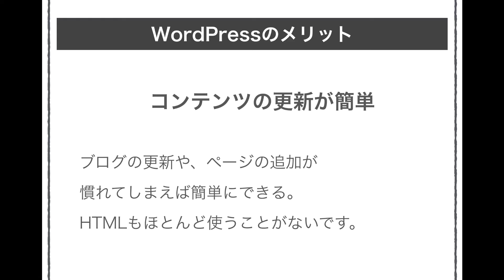WordPress ブログ記事更新が簡単 HTML CSS 必要なし